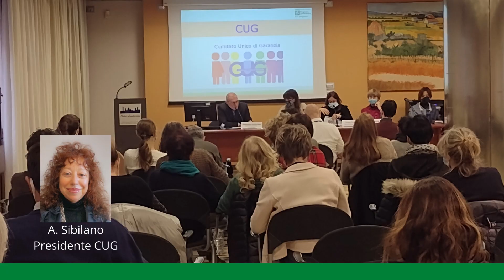La violenza di genere nei luoghi di lavoro e gli strumenti di tutela – 30 novembre 2022 (LONG)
Seminario svolto presso ATS Bergamo il 30 novembre 2022
 su iniziativa del Comiitato Unico di Garanzia

Sono intervenuti:
Massimo GIUPPONI - Direttore ATS Bergamo 0:26
Angelamaria SIBILANO - Presidente CUG
Viola CORNARO e Maria Elena BIESTA -Vicepresidenti CUG
 Manuela ZALTIERI -Referente contrasto violenza alle donne
Roberta RIBON - Consigliera di Parità Provincia di Bergamo 0:54
Carmen TEREANU e Davide DEL BROCCO - ATS Bergamo
Francesco VILLA - RSU ATS Bergamo